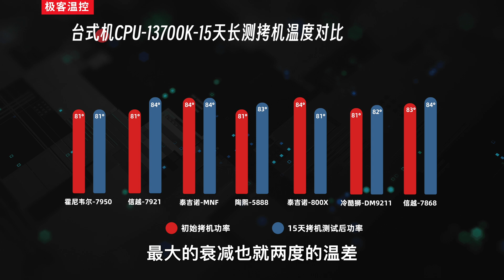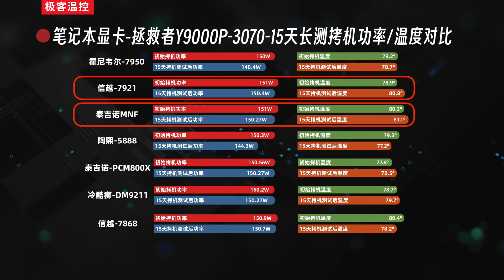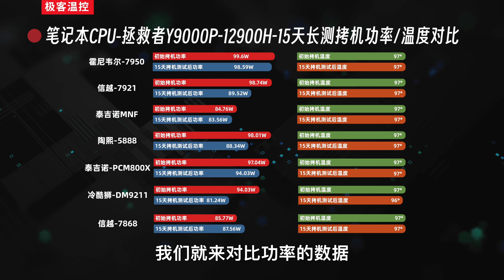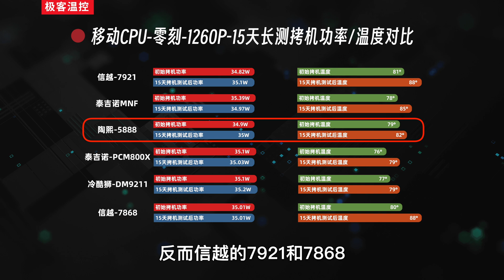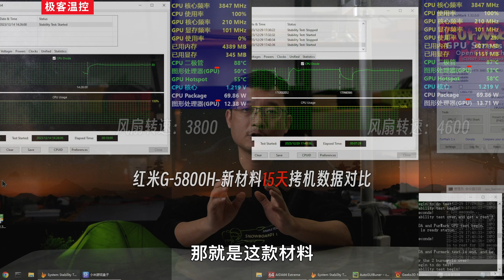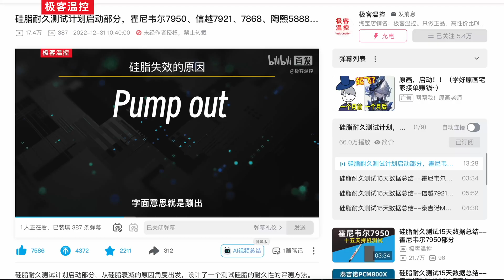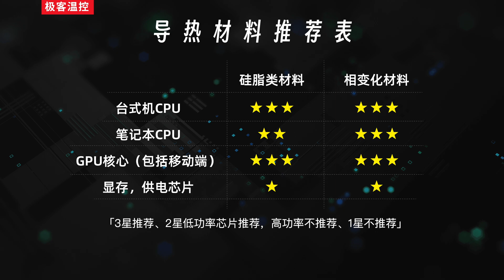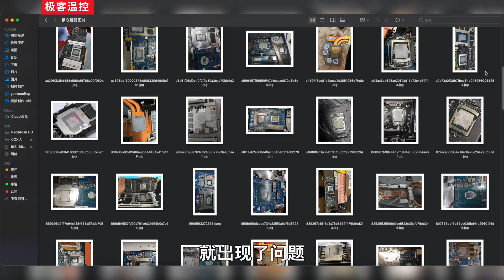7款硅脂长测总结 Final summary of【Thermal Paste Durability test】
2022年11月份开始的测试，到视频发布时历时1年，总算有了一个总结，但还不完善，将来有好的新材料还会带来更多耐久测试。The test started in November 2022 and lasted a year at the time of the video release  is finally summarized.But it's not perfect,and we will bring more durability tests in the future with good new materials.